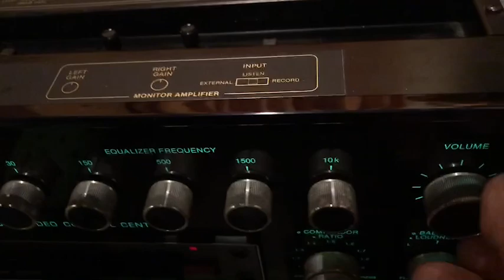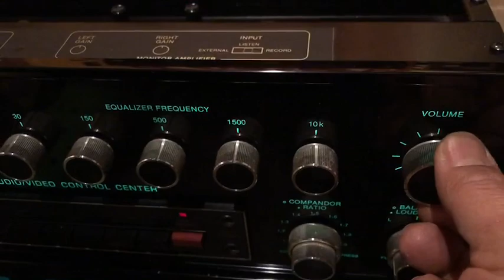オーディオ試聴動画 JBL L100 Century mcintosh C34V MC2505 ジェームスブラウンランシング 1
JBL L-100 Century
(ジェービーエル センチェリー)

高さ約600mm
幅約370mm
奥行約350mm

低域30cmアルニコウーハー
中域13cmアルニコスコーカー
高域4cmコーンツィーター
3way バスレフ型
1971〜1974年頃から¥185000〜¥156000発売　30周年記念モデル

以下、私感を含みます。今も系譜の続く4312シリーズ、JBLといえばそれをイメージする人が多いと思います。その4312の原点に4310があり、4310や次モデル4311をプロ用から民生用に改良し、30周年に合わせて出したのがこのL-100Centuryと言われているようです。2016年には70周年記念モデルとして復刻版も発売された未だ人気モデルです。良い音のイロハも分からなかった頃(今もたいして変わりませんが)、憧れの眼差しで眺めていました。長い事使ってきたので箱が随分痛みました、スポンジネットは既に朽ち果てて無くなり傷だらけの木枠だけ残りました。今回出品にあたり素人なりにあちらこちら時間をかけて一生懸命リペアしたので随分と見違えるようになりました。まだまだ現役でいけそうです。